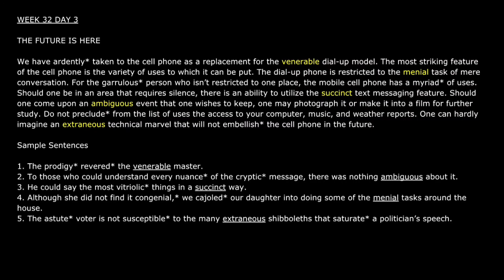[Audiobook] 1100 Words You Need to Know / WEEK 32 DAY 3